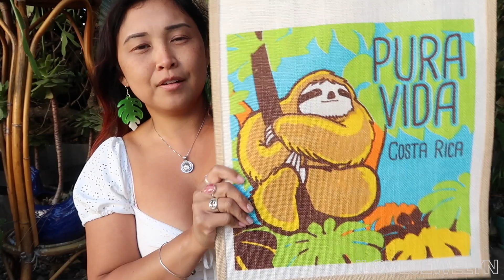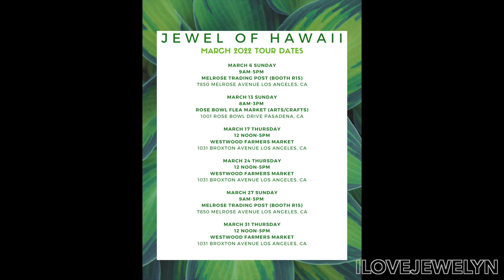Planting with Jewelyn |New Merchandise, blooms, art + Costa Rica & thrift haul week 103|ILOVEJEWELYN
Aloha everyone!

Back with another Thursday check in! Enjoy!

3655 S Durango Drive #29

My etsy shop: